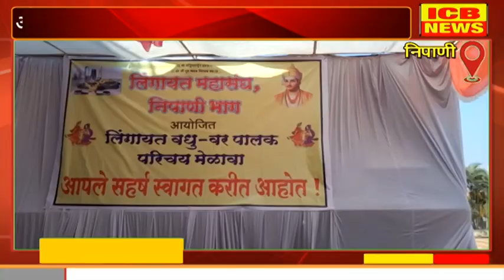आडी येथे लिंगायत वधू-वर पालक परिचय मेळावा संपन्न..